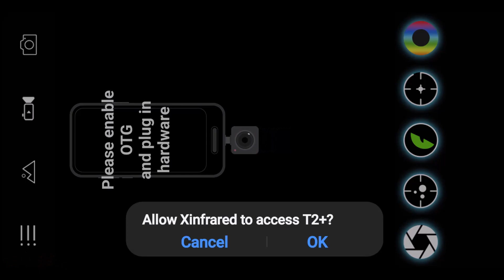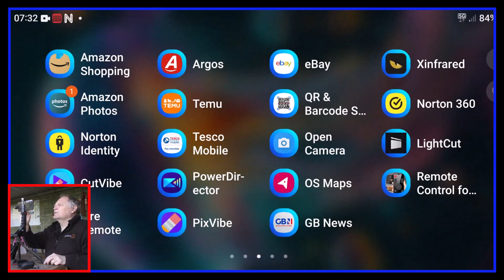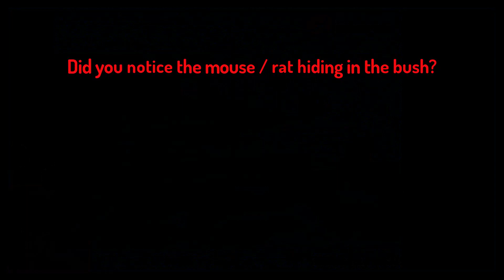A look at the InfiRay T20 Thermal Camera to mobile phone device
Here are some views through the InfiRay T20 thermal camera at the range, showing some of the different colour pallets, plus a hidden heat sourse in the bushes. These cameras can be purchased and used on an android, or apple phone or tablet to give a fully thermal view in day or night.